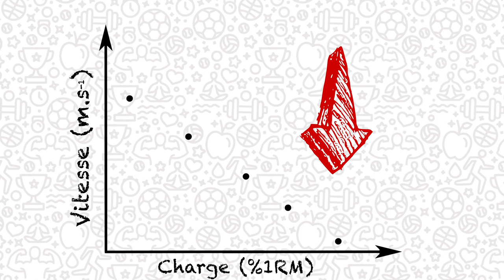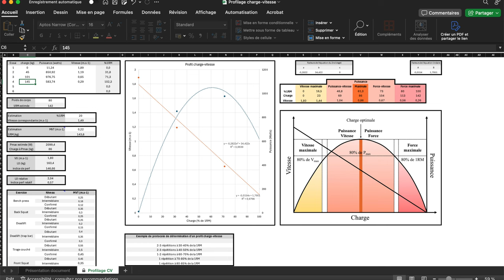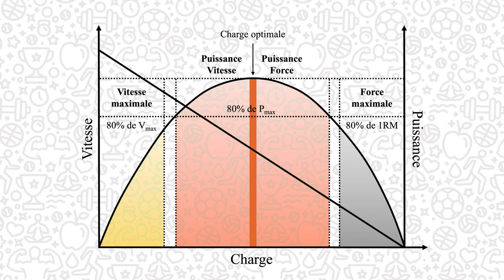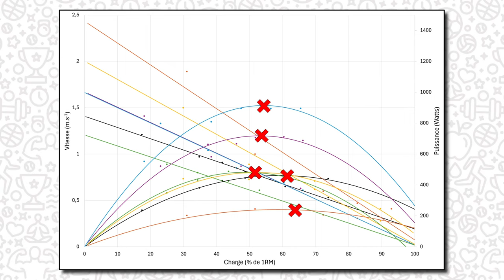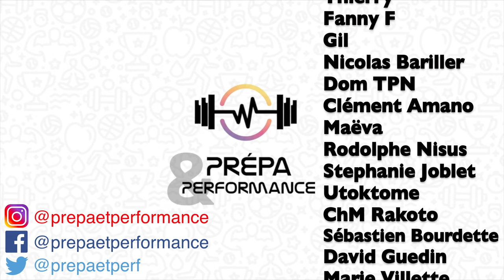Sans maîtrise, la puissance n’est rien!🛞💪🏼(profil charge-vitesse, Puissance maximale, Pmax, ...)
Cette vidéo traite de la puissance maximale, et de la différence de précision dans la prescription de la charge correspondante à Pmax entre 1RM et profilage charge-vitesse.

REFERENCES
- "Les profils musculaires inertiels permettent une définition plus précise des charges d’entraînement", Jidovtseff & al., 2009.
- "Préparation physique : l'individualisation au service de la performance", Feugray, 2024.

SOMMAIRE
00:00 - Introduction
01:49 - Mise en pratique
04:36 - Analyse
06:03 - Limites
06:55 - Conclusion
07:32 - Générique
07:40 - Bêtisier